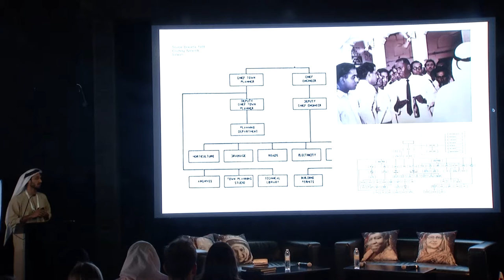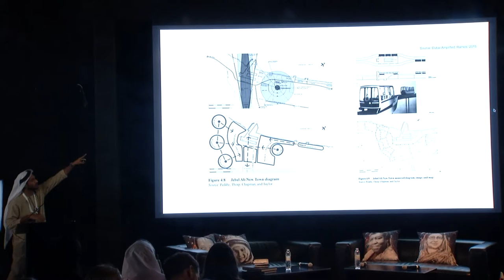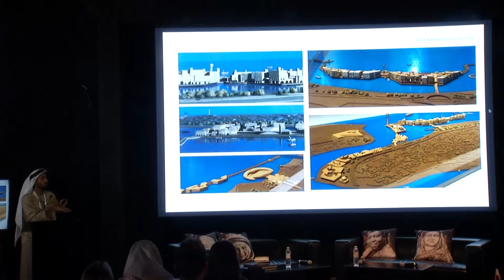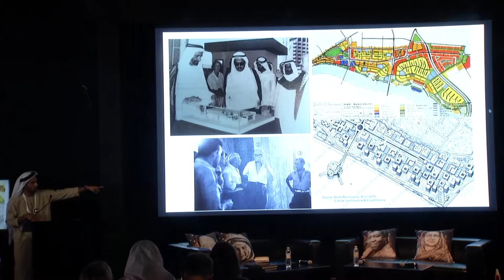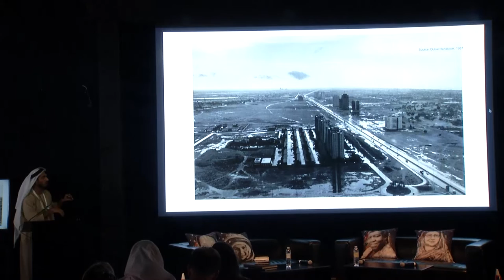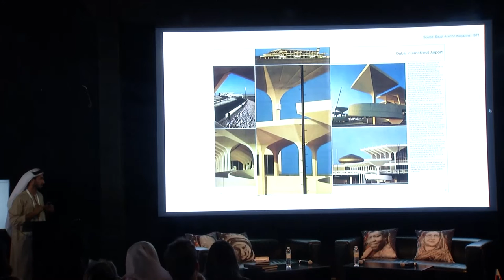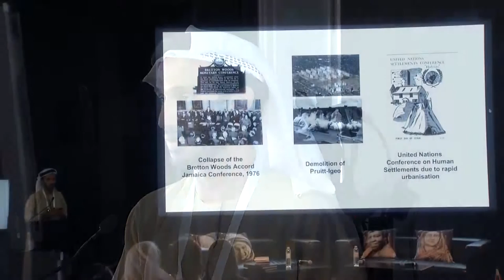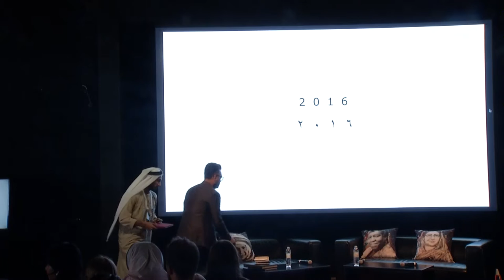GLOBAL ART FORUM 10: THE FUTURE WAS DUBAI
In 1972, George Candilis, a collaborator of Le Corbusier, created a masterplan for Dubai, a year after the formation of the UAE. How much did proposals such as ‘Dubai Tower’ and the Deira corniche follow Le Corbusier’s maxim, that ‘the materials of city planning are: sky, space, trees, steel and cement; in that order and that hierarchy’? From the modernist ideals of John Harris to the work of Greek architect Constantinos Apostolou Doxiadis, who also planned the cities of Detroit and Islamabad, Rashid Bin Shabib presented a visual history of the implied, unrealised and jettisoned ambitions of Dubai’s masterplans.

Rashid Bin Shabib (Urbanist)